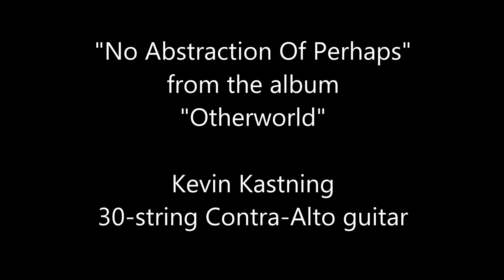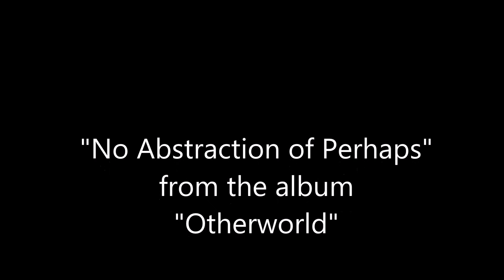Kevin Kastning: No Abstraction of Perhaps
"No Abstraction of Perhaps," from the album "Otherworld."
Kevin Kastning: 30-string Contra-Alto guitar